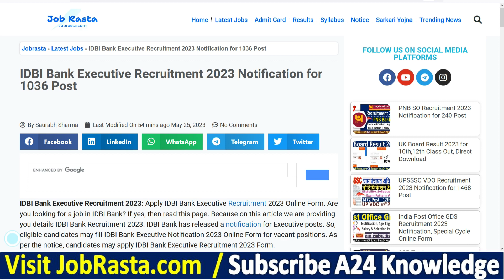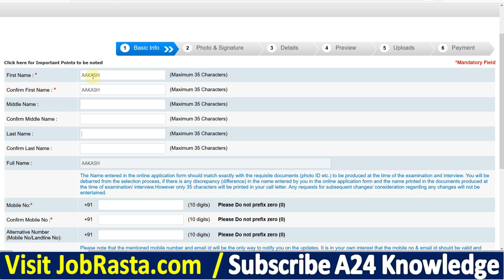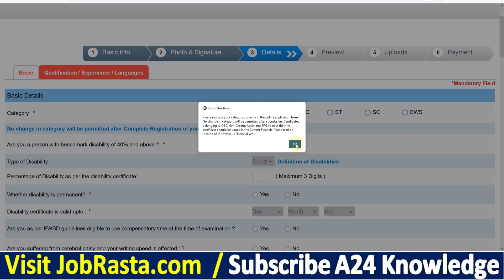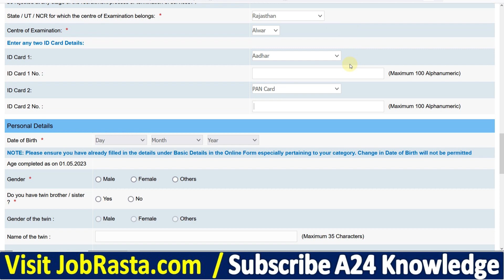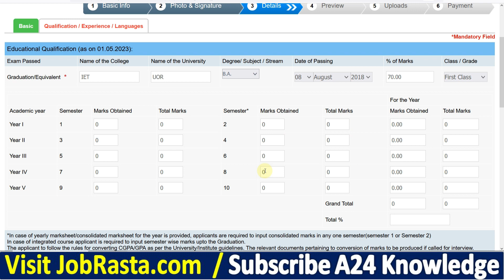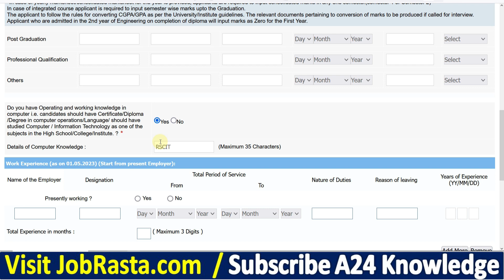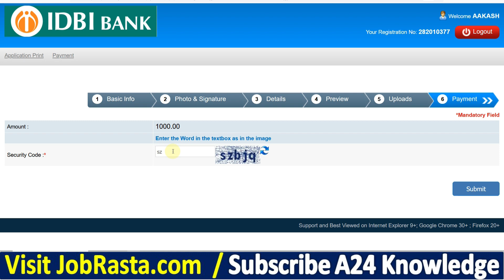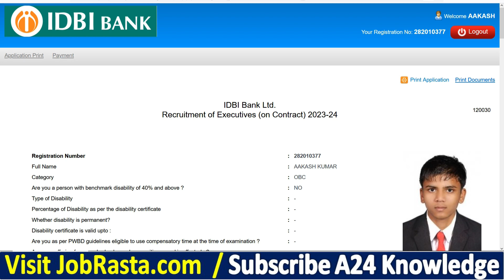IDBI Bank Executive Online Form 2023 Kaise Bhare ¦¦ How to Fill IDBI Bank Executive Form 2023 Apply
In this Video we discuss IDBI Bank Executive Online Form 2023 Kaise Bhare & How to Fill IDBI Bank Executive Form 2023 Apply

IDBI Bank Executive Recruitment 2023: Apply IDBI Bank Executive Recruitment 2023 Online Form. Are you looking for a job in IDBI Bank? If yes, then read this page. Because on this article we are providing you details IDBI Bank Recruitment 2023. IDBI Bank has released a notification for Executive posts. So, eligible candidates may fill IDBI Bank Executive Notification 2023 Online Form @idbibank.in